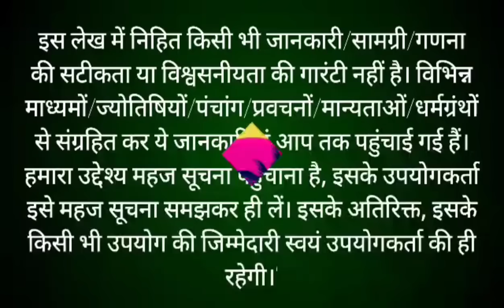सावन मास कथा अध्याय25 | Sawan Maas Ki Katha Day25 | Shiv Mahapuran Katha | शिव महापुराण कथा अध्याय25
सावन मास कथा - अध्याय 25 || sawan Maas Ki Katha Day25 || sawan Maas ki katha, सावन मास आषाढ़ मास की पूर्णिमा से आरंभ हो जाता है। हिंदू कैलेंडर के अनुसार 12 महीनों में सावन मास सबसे अधिक महत्वपूर्ण मास है। यह मास भगवान शिव और विष्णु भगवान को अत्यंत प्रिय है। इस मास में भगवान शिव और भगवान श्री कृष्णा जी की पूजा करने से कृष्ण भगवान प्रसन्न हो जाते हैं। सावन मास में पूजा के कुछ नियम हैं, यदि इनमें से एक भी नियम का पालन पूरी श्रद्धा से किया जाए, तो अनंत फलों की प्राप्ति होती है। आइए जानते हैं सावन मास की कथा, sawan month begins on the full moon of ashadh month. sawan month is the most important month in 12 months according to Hindu calendar. This month is very dear to Lord krishan and lord shiva. In this month, Lord krishna is pleased by worshiping Lord Shri Hari Vishnu. There are some rules of worship in sawan month, if any one of these rules are followed with full devotion, then eternal fruits are attained. Let's know the rules of sawan month through this video sawan Maas ke Niyam. This video also shows sawan maas ki katha. sawan mahine ki katha 25, sawan maas ki katha 25, sawan Maas adhyay 25,
shiv mahapuran,
shiv mahapuran Katha,
shiv Puran adhyay, shiv mahapuran ki katha,
shiv Mahapuran
sawan somvar,
sawan somvar Puja Vidhi,
sawan maas niyam,
sawan mas vrat katha,
sawan mahina,
sawan mas ki kahani,
sawan mas mahatmya,
sawan mas,
sawan mahina ka mahatva,
sawan month,
sawan shivratri
somvar puja vidhi
sawan pashupati vrat vidhi
sawan ki shivratri
sawan mahine ki katha
sawan mahine ki kahani
shravan mas katha
shravan mas ki katha
sawan ke mahine ki kahani
shiv mahapuran adhyay
shiv mahapuran
shiv mahapuran katha 25va din
sawan maas 25ve din
sawan maas ke 25ve din ki katha
sawan mahine ki 25 va katha